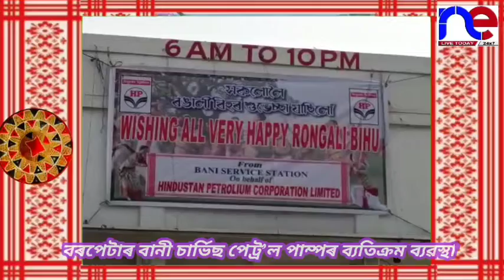Bani Services Petrol Pump